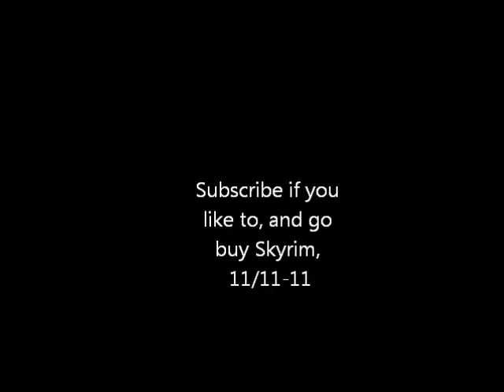Fallout 3 Stupid Mutant